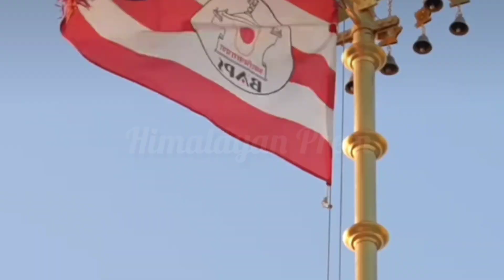दुबई में बना भव्य राम मंदिर || BAPS Hindu temple in Dubai